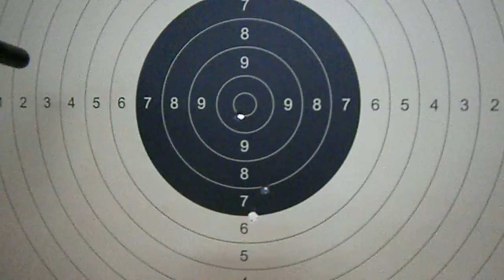First enfield birthday shoot :D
first time using the enfield, and on my birthday hehe
hazah!